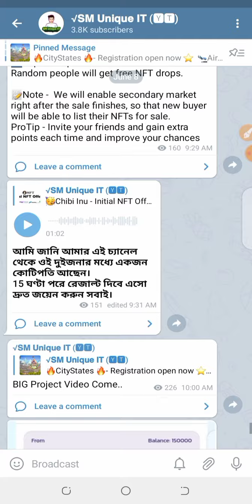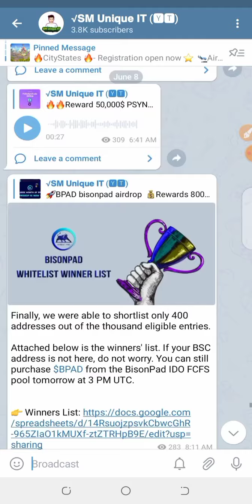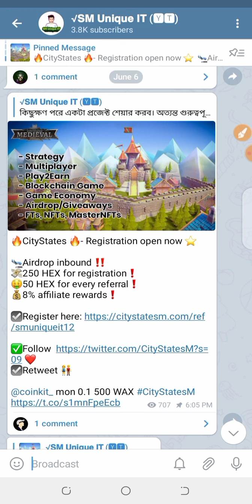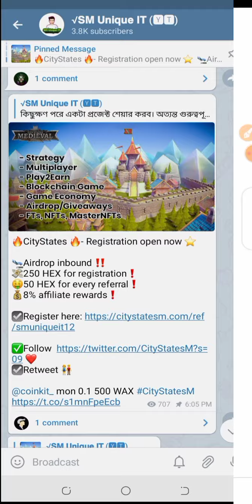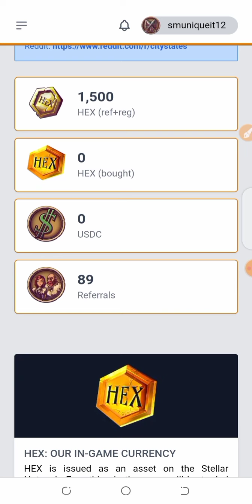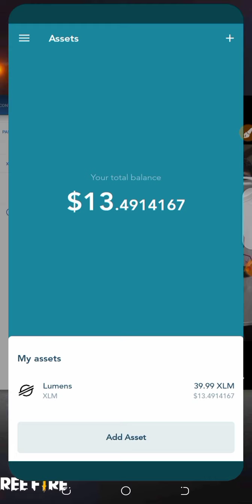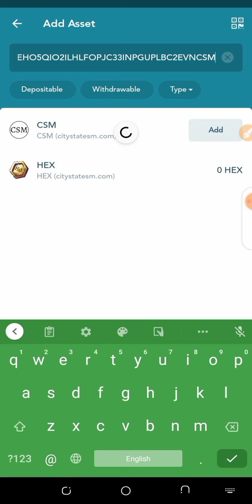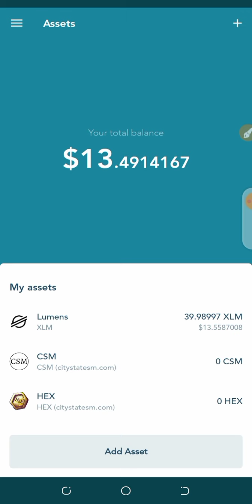CityStates🔥Join Now 250 HEX Received😱How To Completed All Tasks XLM Platfrom 2021